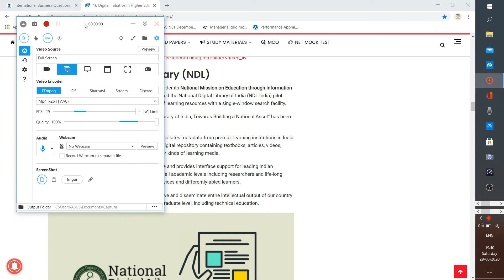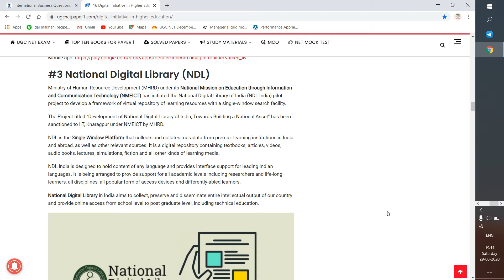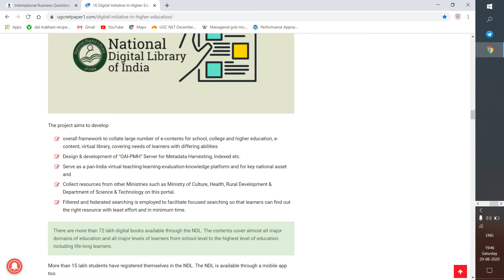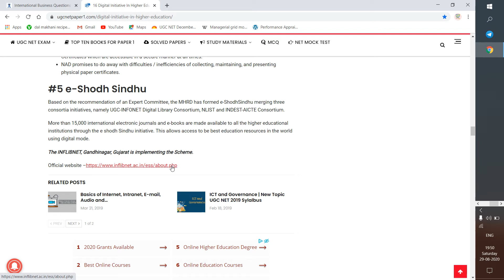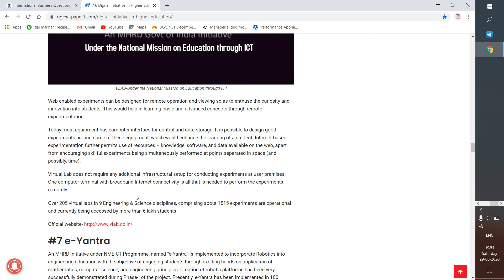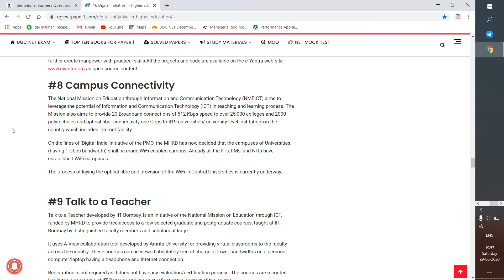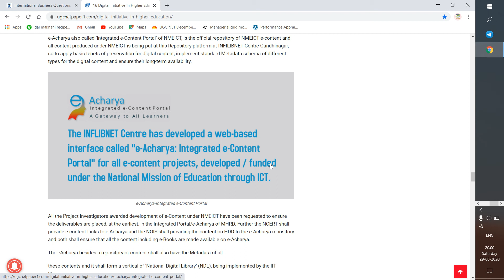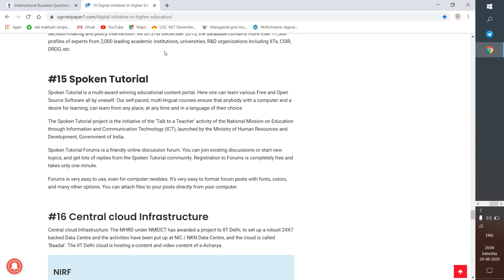Digital Initiatives for higher education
With easy explanation I cleared ur concept.